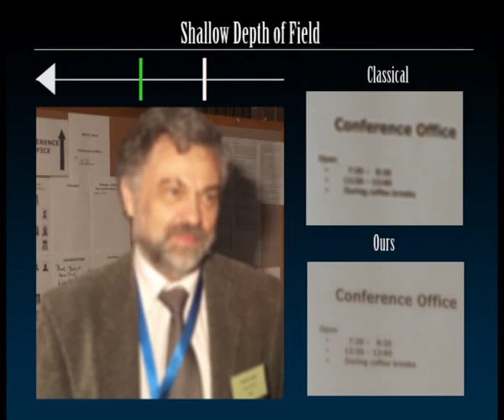demosaic_cvpr 2012.avi